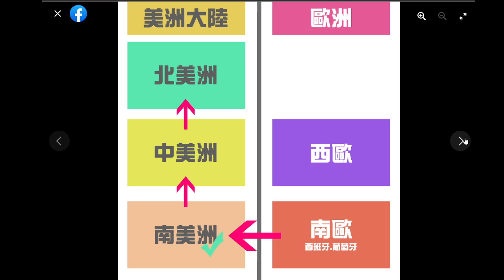[2022][宇系列] AD1500-1700 美洲大陸 D 西班牙美洲殖民地 | 宣教專頁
[2022][宇系列] 美洲大陸 D 西班牙美洲殖民地 AD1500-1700 | 宣教專頁

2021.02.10 今日 我們更新了2段影片

[2022][宇系列] 美洲大陸 E 維珍尼亞 美國發源地 北美十三殖民地 獨立戰爭 AD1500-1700 | 宣教專頁